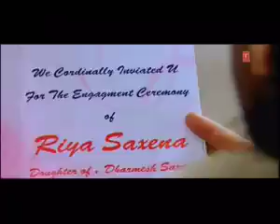kisi aur ki nam ki Mahdi hatho apane bharana